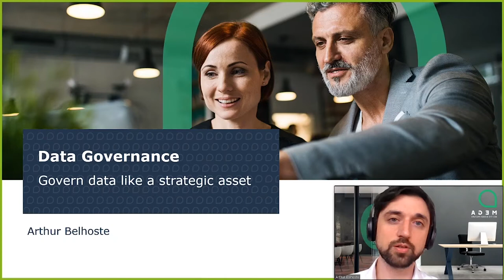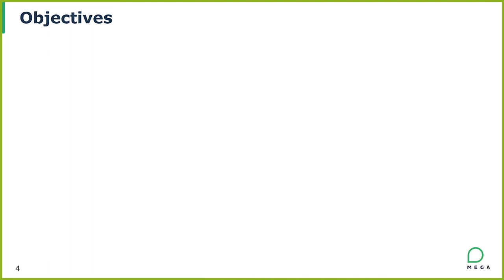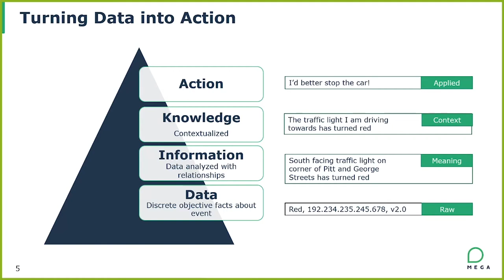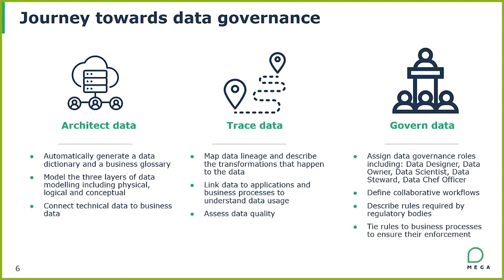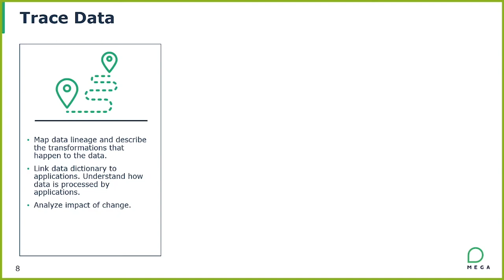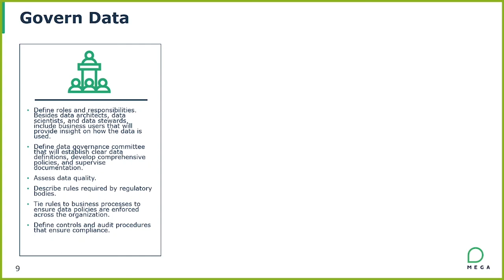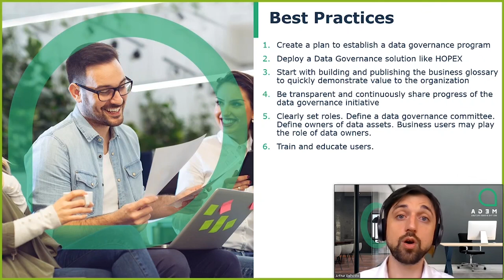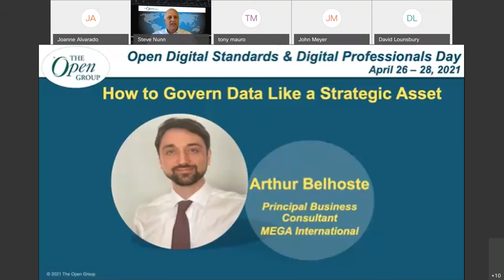How to Govern Data Like a Strategic Asset - Arthur Belhoste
Arthur Belhoste is a Principal Business Consultant, MEGA International focusing on enterprise architecture. He is supporting customers in their EA Transformation journey and delivering application projects for customers around the Asia Pacific region.
He has extensive experience in the public sector and financial services domains. He holds a TOGAF certification.

This presentation will provide an overview of how data governance can help you accelerate towards digital transformation and why it is important.